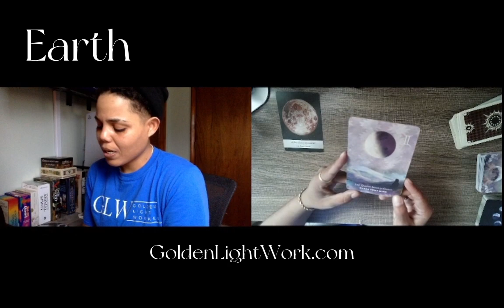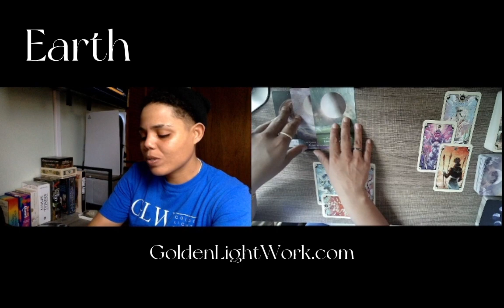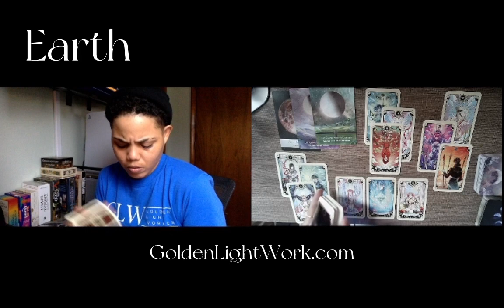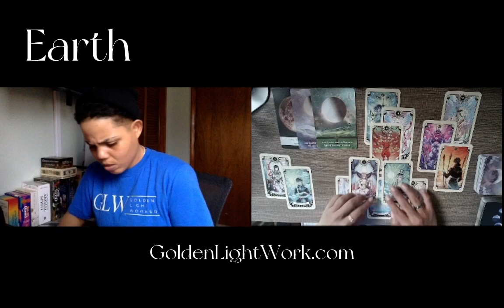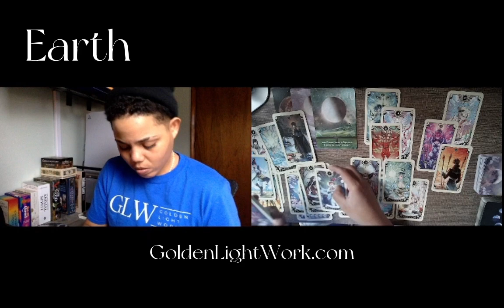Earth| Wait until your ex hears about this Emperor 🤴🏽🦍